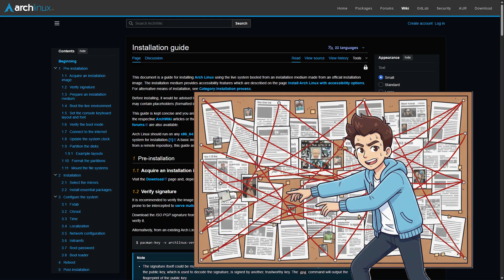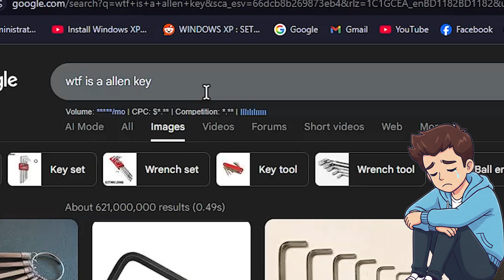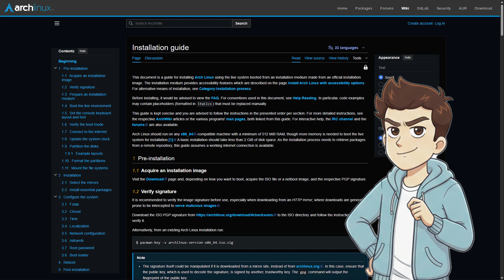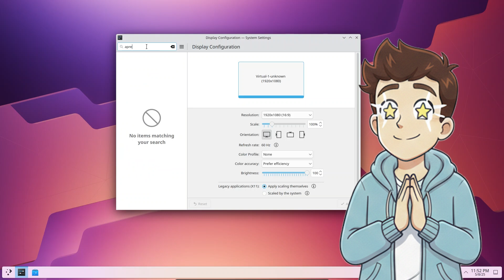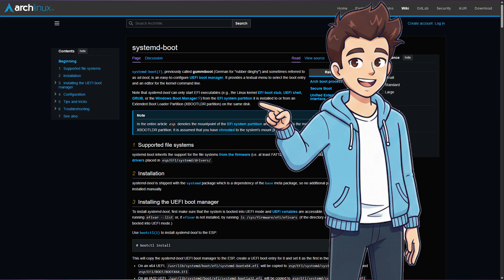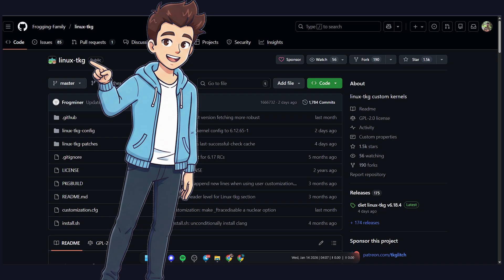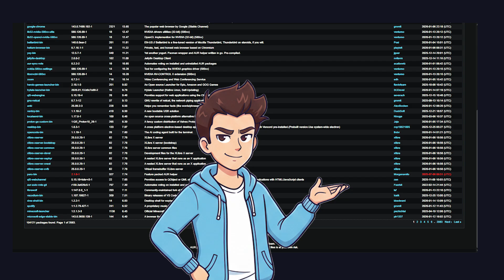Who Should NOT Install Arch Linux?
Arch Linux is often described as powerful, flexible, and… difficult.
In this video, I dive deep into Arch Linux to explain what it actually is, how it feels to use, and most importantly — who should (and shouldn’t) install it.

If you’re curious about Arch Linux but unsure whether it fits your workflow, experience level, or patience, this video should help you decide before committing.

🛠️ Tools & Tech Used:
• Arch Linux

🛠️ My Hardware (Amazon Links):
• Intel i5 12400

• Samsung 980 Pro

• Gigabyte B760M DDR5

• Corsair 2x16 DDR5

⏱️ Chapters:
00:00 Intro
00:37 Installation
04:16 Gaming
06:00 Who Should Use Arch Linux
10:17 Outro & Final Thoughts